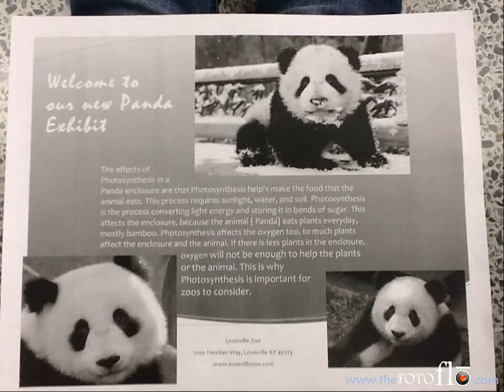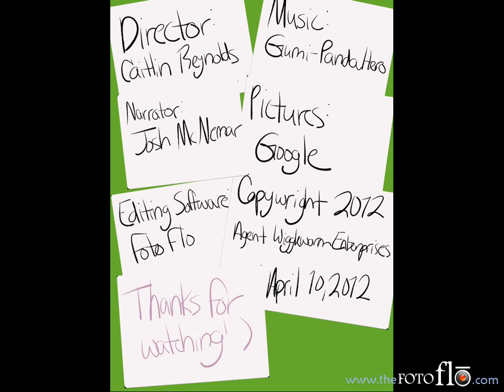Louisville Zoo's New Giant Panda Exhibit by Caitlin, Josh, Heather, & Sabrina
Welcome to our new Giant Panda Exhibit here at the Louisville Zoo!
Caitlin Reynolds
Sabrina May
Josh McNemar
Heather Lainhart